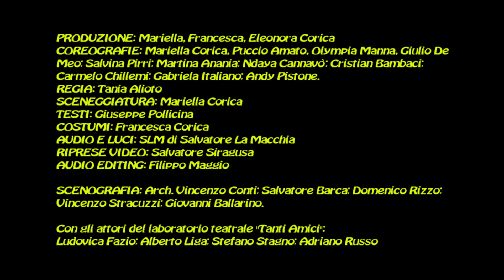VIDEO INVITO SAGGIO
arena montecroci ore 20.30 giorno 1 luglio
vi aspettiamo al nostro saggio di danza